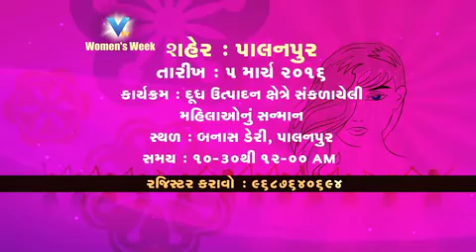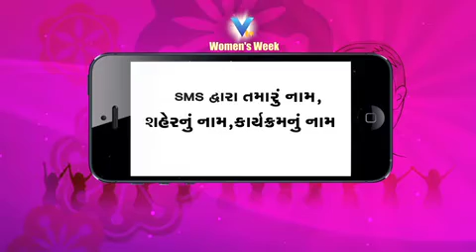VTV Celebrating Women's Day ... Please come out and join us !!!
#‎વીટીવી‬ ઉજવી રહ્યું છે ‪#‎Women‬'s Week
તમે પણ જોડાવ 'VTV Women's Weekની ઉજવણીમાં'
1થી 6 માર્ચ ગુજરાતનાં 6 મુખ્ય શહેરોમાં... જેમાં છે ગાંધીધામ, રાજકોટ, સુરત, વડોદરા, પાલનપુર, અને અમદાવાદ...
Vtvgujarati ની દરેક ઈવેન્ટના આપ પણ સહભાગી બનો...કાર્યક્રમમાં ભાગ લેવા માટે રજિસ્ટર કરાવો SMS દ્વારા તમારું નામ, શહેરનું નામ આ નંબર ઉપર. 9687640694
‪#‎vtvwomensdaycelebration‬
‪#‎vtv‬ ‪#‎celebrate_womenhood‬ ‪#‎vtvnarirtnaawards‬